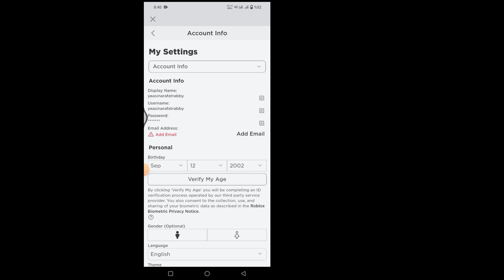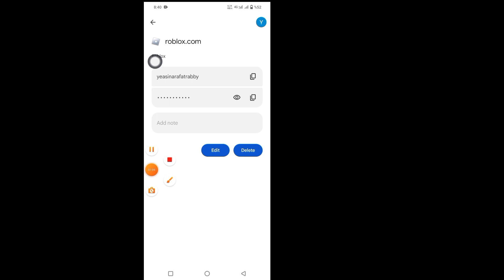Roblox Şifrenizi Mobil Cihazda Nasıl Görüntüleyebilirsiniz | Roblox giriş şifresine bakın (2023)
Roblox Şifrenizi Mobil Cihazda Nasıl Görüntüleyebilirsiniz |  Unuttuysanız Roblox giriş şifresine bakın (2023)

Roblox'ta şifrenizi nasıl görüntüleyeceğiniz ile ilgili bir video arıyorsanız, işte burada! Bu videoda sizlere Roblox şifrenizi nasıl görüntüleyeceğinizi göstereceğim. Videoyu sonuna kadar izlemeyi unutmayın. Unuttuğunuz Roblox şifrenizi anında kurtarmanın kolay adımlarını keşfedin! Parolanızı unutmak herkesin başına gelebilir ve Roblox hesabınıza sorunsuz bir şekilde yeniden erişmenize yardımcı olmak için buradayız. Unutursanız Roblox Giriş Şifresini nasıl görüntüleyeceğinizi öğreneceksiniz. Telefonunuzdan yapmak kolaydır. Kendinizi öğrenin ve başkalarına öğretin.

senin sorun

   roblox şifresini nasıl görebilirim robux şifremi nasıl görebilirim

   Roblox Şifrenizi Nasıl Görüntüleyebilirsiniz?

   Roblox'ta Parolanızı Nasıl Görüntülersiniz Roblox Parolanızı Nasıl Kurtarırsınız?

   Roblox'ta şifreler nasıl görüntülenir?

   roblox şifremi nasıl görebilirim roblox şifremi nasıl alabilirim

   roblox şifremi nasıl bulabilirim

   roblox şifremi nasıl görebilirim, roblox şifresini nasıl öğrenebilirim, roblox şifresini nasıl öğrenebilirim, roblox şifresini nasıl sıfırlarım, roblox şifrenizi nasıl öğrenebilirim, roblox şifrenizi nasıl görebilirim

Bu eğitim hakkında bir sorunuz mu var? Lütfen aşağıya bir yorum yazın!

SORUMLULUK REDDİ:.

 Bu Kanal Herhangi bir yasa dışı faaliyeti TANITMAZ veya TEŞVİK ETMEZ, Bu Kanal tarafından sağlanan tüm içerikler yalnızca EĞİTİM AMAÇLIDIR.  Telif Hakkı Feragatnamesi Telif Hakkı Yasası 1976'nın 107. Bölümü uyarınca, eleştiri, yorum, haber raporlama, öğretim, burs ve araştırma gibi amaçlar için "adil kullanım" için izin verilir.  Adil kullanım, başka türlü ihlal edici olabilecek telif hakkı kanununun izin verdiği bir kullanımdır.  Kâr amacı gütmeyen, eğitimsel veya kişisel kullanım, dengeyi adil kullanım lehine değiştirir.